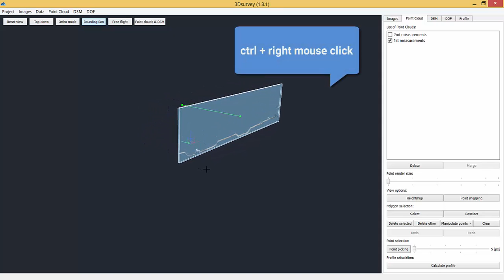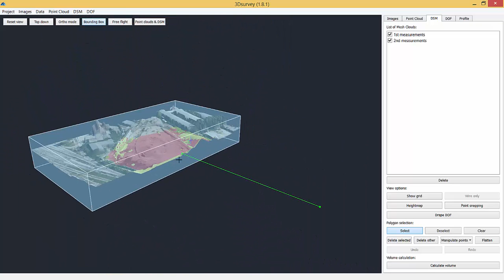Tutorial 8 - 3Dsurvey | How to use Bounding Box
We’re going to show you the functionality of the Bounding Box.

Follow 3Dsurvey